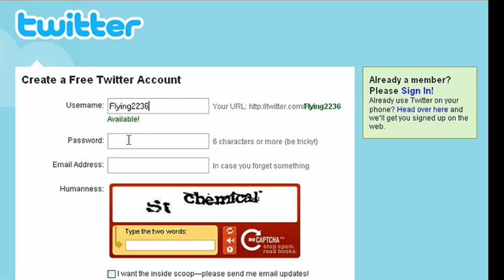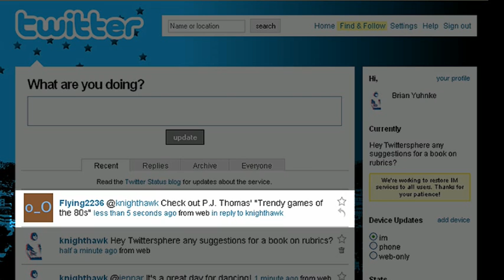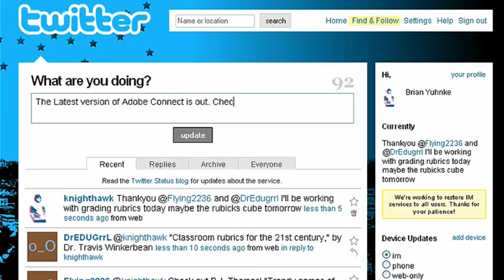TechHeds Video Cast 'Twitter'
There's no time to spare. That's where TechHEds, the University of Colorado Denver video and podcost, comes in. You want to stay in tune with technology, you NEED to keep up with technology in higher education, but your schedule won't allow it. In TechHEds, we're developing podcasts for the higher ed community with content that's relevant for all who want to get a cyber life. TechHEds podcasts will keep you up-to-date with tech headlines, featuring content about the basics and/or the latest in online tools that benefit you in your research, your classroom and your everyday life.